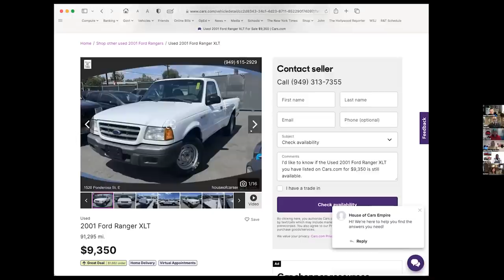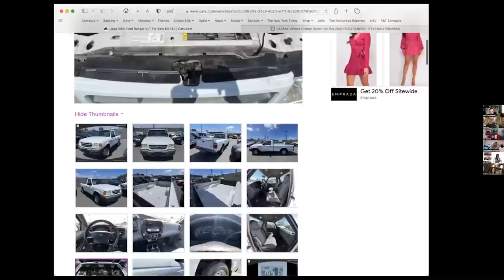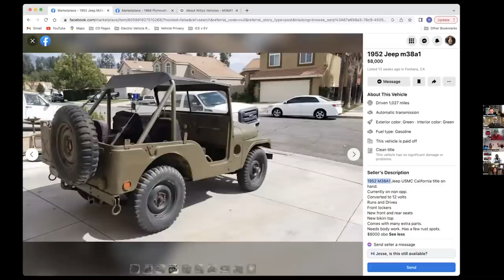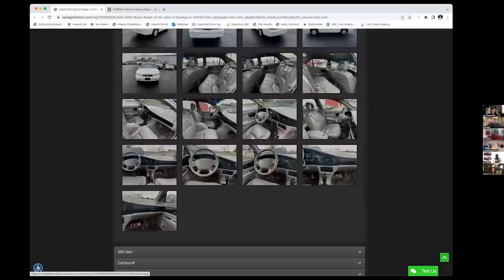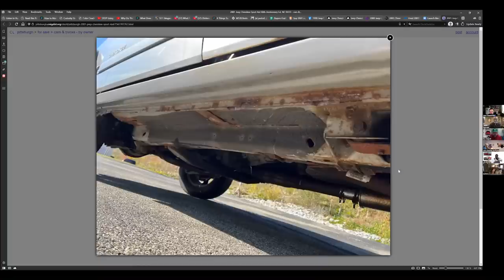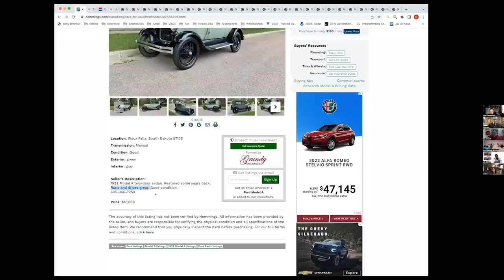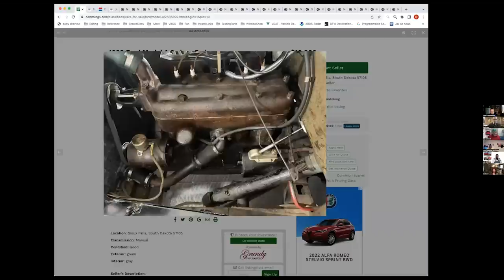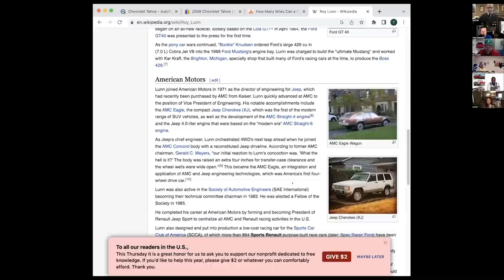Reliable American Cars for $10,000 | Window Shop with Car and Driver | EP105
Welcome to Window Shop! For this week's challenge, our crack team of automotive experts were tasked by a commenter with finding reliable American cars for less than $10,000. See the answers from Tony Quiroga, John Pearley Huffman, K.C. Colwell, Joey Capparella, Elana Scherr, and Jonathon Ramsey.

00:00 Intro
01:33 John Pearley Huffman, 2001 Ford Ranger
08:25 Elana Scherr, 1952 Jeep
14:10 Joey Capparella, 2000 Buick Regal
20:55 Jonathon Ramsey, 2001 Jeep Cherokee
25:50 K.C. Colwell, 1928 Ford Model A
32:16 Tony Quiroga, 2005 Chevrolet Tahoe
37:50 Voting
46:08 Winner